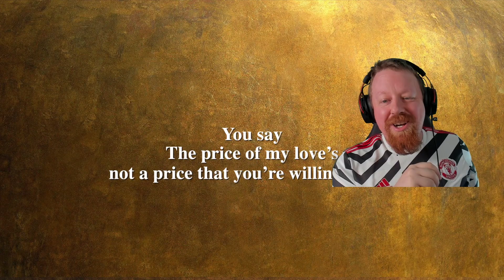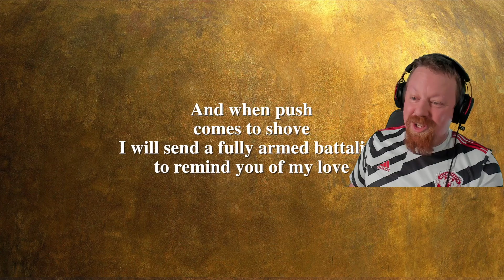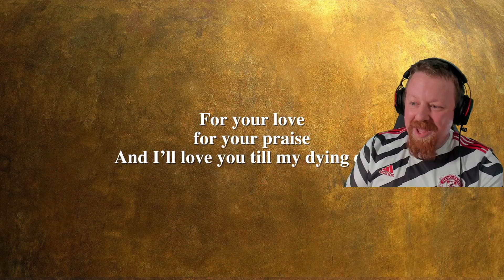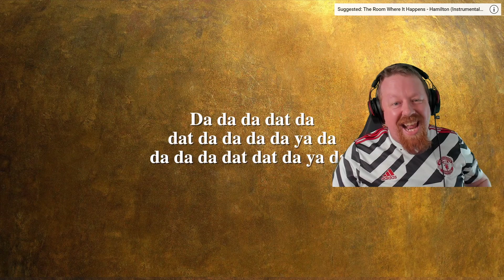The Bennnn Daniels Song - BigTaffMan Twitch Clip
A song about Ben.

See this and more top level gameplay on my Twitch. I stream a variety of games and every single penny we make goes to charity. If you drop a sub, or give a gift sub you can play High Low and get entered into a prize draw at the end of the month to win a prize!